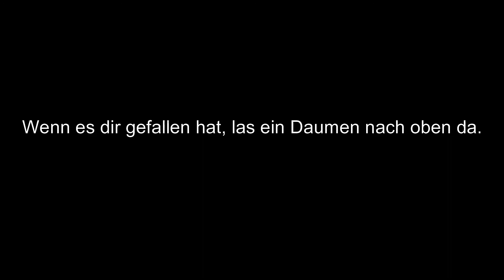Bahnübergang in Rodalben